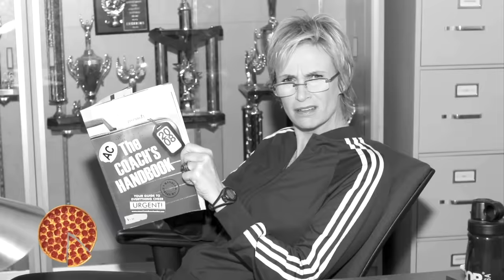GLEE - Full Performance of 'Rumour Has It/Someone Like You" from "Mash Off"